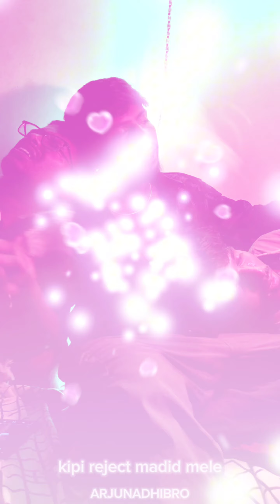ಸೋಲೆ ಇಲ್ಲ‌ ‍‍ಎಣ್ಣೆ Version 🍻😂| ARJUNADHIBRO| G-RA | SANTHOSH | Kannada remix song |2024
Sole illa Kannada remix song
Original song is from Yudda khanda
Original song by - S janaki & So balasubhramanyam

Remix version by - ARJUNADHIBRO & team

Lyrics| edit| mixing | all by ARJUNADHIBRO ,G-RA,SANTHOSH , MLR GOUTHAM , Joel